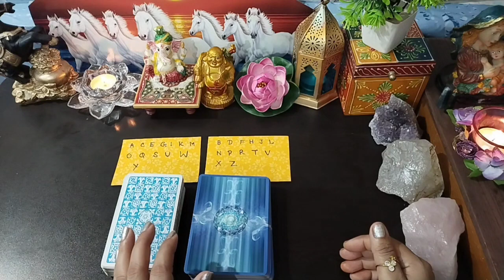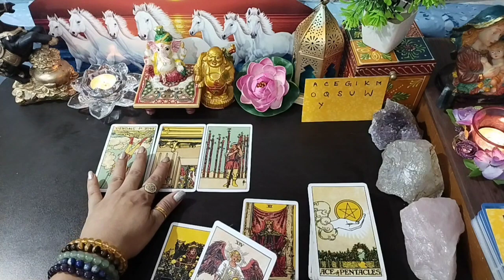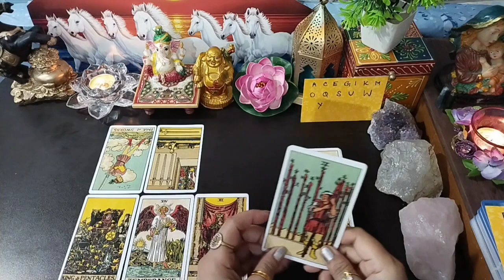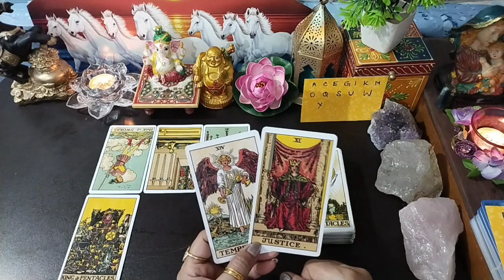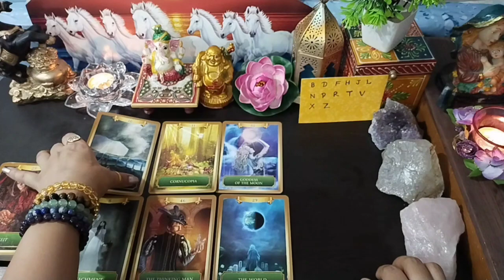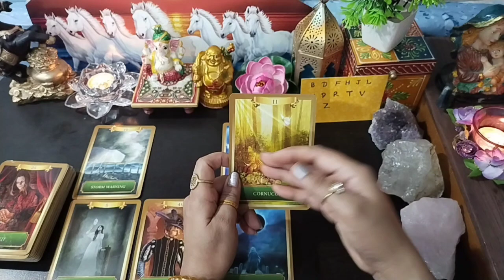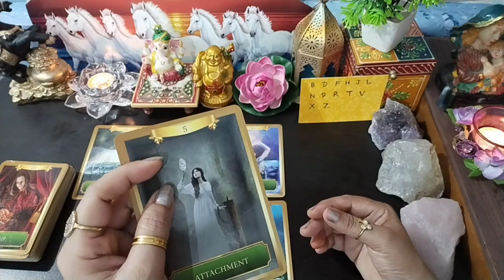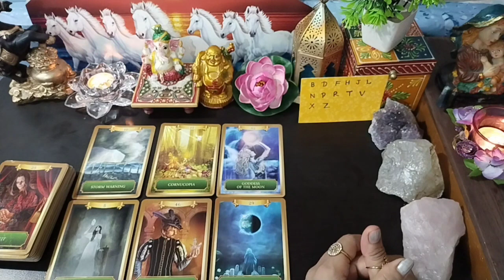क्या होगा उनका अगला कदम आपके रिश्ते के लिए ❤️💯truth about लव ❤️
for personal Reading
what's app 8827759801 ( don't call )